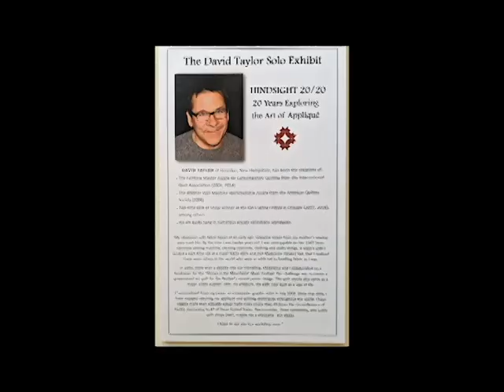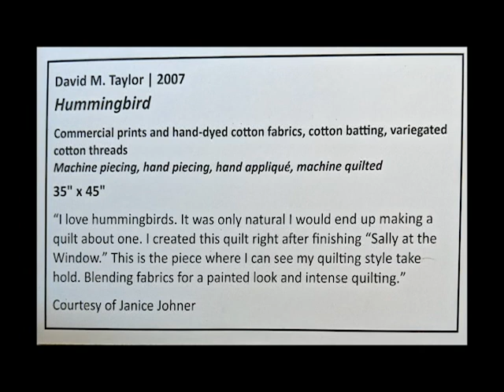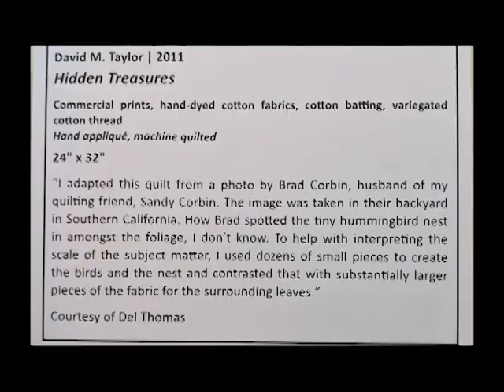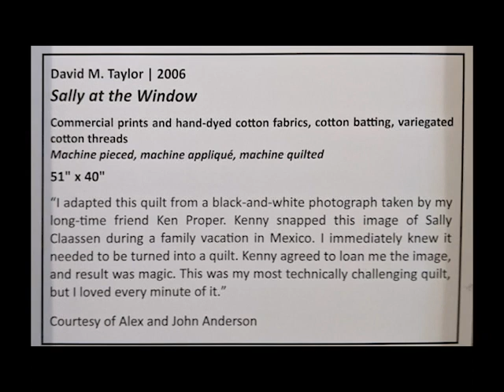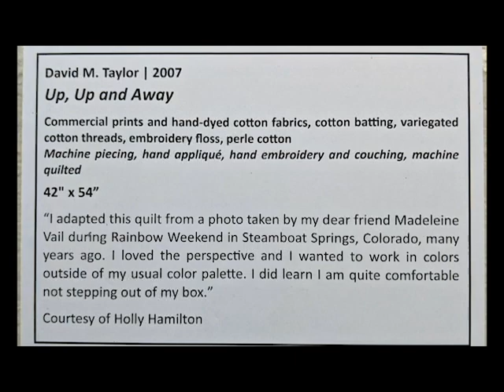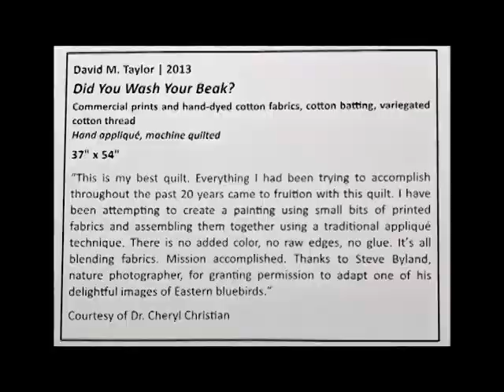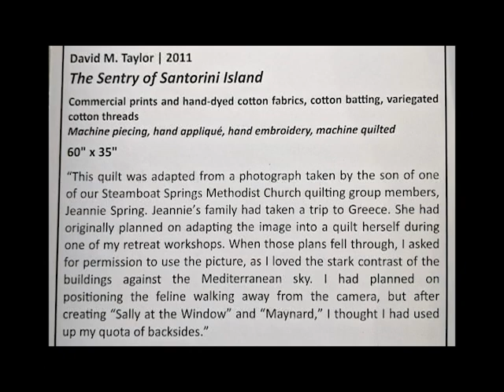David Taylor: Hindsight 20/20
An award-winning quilter David Taylor is a person addicted to fabric. He uses masterful quilting skills as his love of nature and fabric collide in this exhibit Hindsight 20/20 at the Rocky Mountain Quilt Museum.